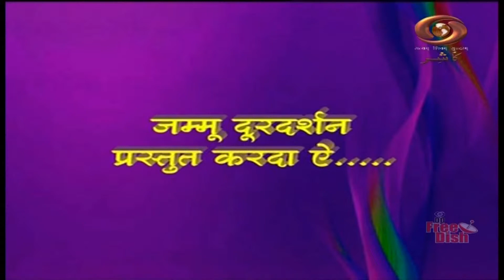Dogri Programme : Dhare De Nazare